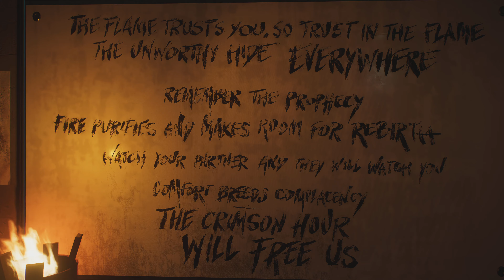Marvel's Spider-Man 2 p6